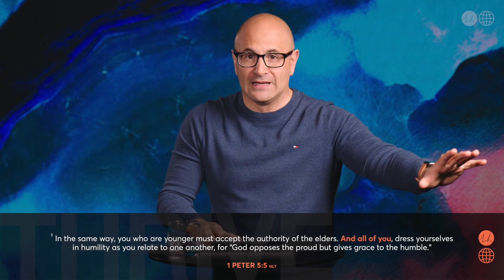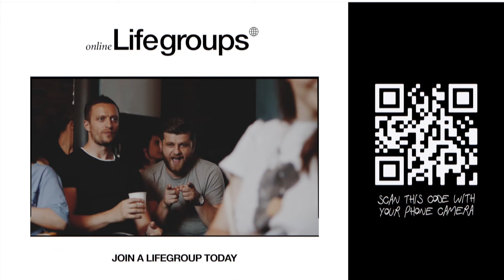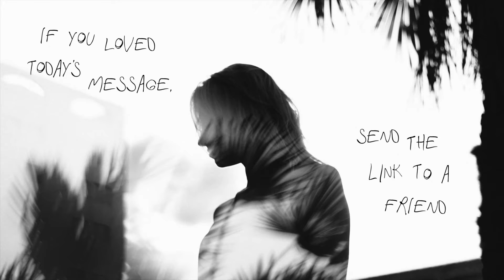Stay Humble | LifeHouse Church | November 1st Sunday Service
Thank you for joining us for our online service!

0:00 - Welcome
4:58 - You Are Good - Israel Houghton
8:17 - Available - Elevation Worship
11:13 - The Potters Hand - Hillsong Worship
14:59 - Message by Pastor Richard Kobakian

New to LifeHouse? Connect here!

While during this time we might not be able to physically meet, LifeHouse Church is not just a building. It’s the people that meet together, praise, worship and encourage each other in Jesus name. So wherever you are, we hope that you have a sense of community and connection.

Please keep praying for our nation, it’s leaders and the rest of the world, as we continue to band together and live with peace, joy and a hope for the future.